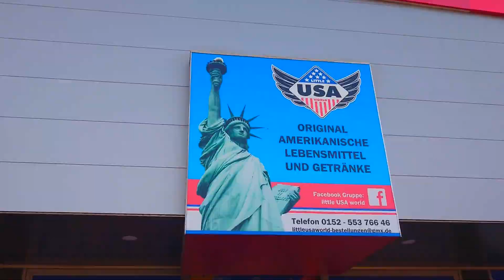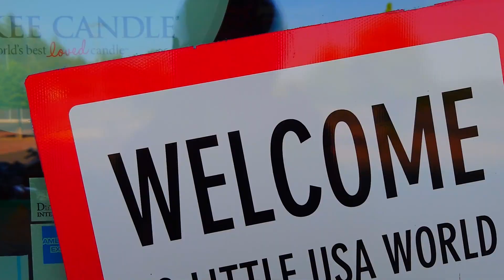Harley-Davidson Butzbach | LITTLE USA WORLD Linden Germany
Little USA World
Tannenweg 97, 35440 Linden, Deutschland